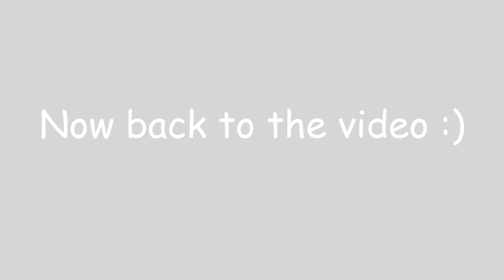Adorable Baby's 1st Camping Trip! | Day In The Life Vlog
I hope you enjoyed it! We had a great time camping for 10 days with our family. It was little Theo's first camping trip and he did amazing! P.S. Who can spot the typo in the video! No matter what I do I always have one ;) That is what sleep depravation does!

xoxo Katherine & Matt

Camera Equipment Used:

(Sometimes our iPhone 6sPlus!)